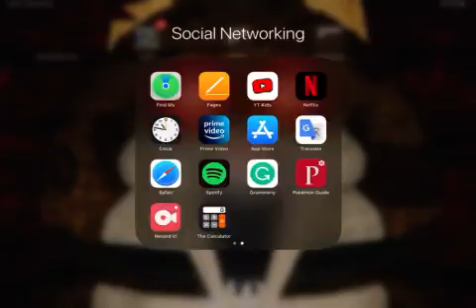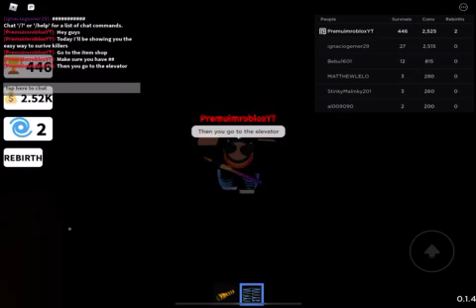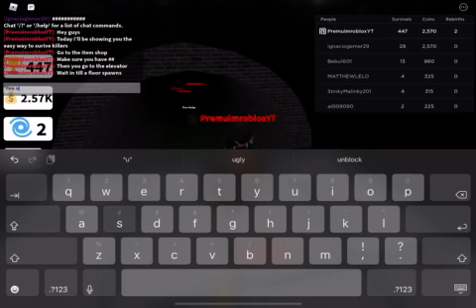The scary elevator how to beat the killers in an esay way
Esay ways